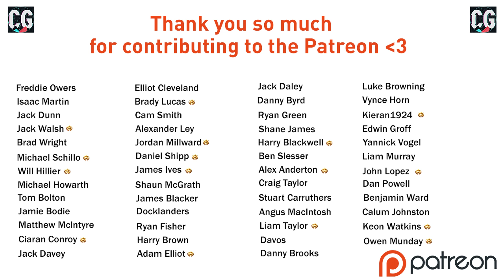CHAMPIONS LEAGUE SEMI FINALS VS LIVERPOOL!! FIFA 20 | Career Mode RTG S9 Ep15